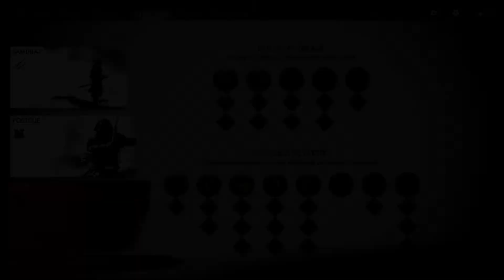Ghost of Tsushima - Part 6 - PS4 - EVGA XR1lite - 1080p 60fps - Walkthrough/Gameplay - No Commentary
Ghost of Tsushima - Part 6
Ghost of Tsushima is a 2020 action-adventure game developed by Sucker Punch Productions and published by Sony Interactive Entertainment. In the game's open world, the player controls Jin Sakai, a samurai on a quest to protect Tsushima Island during the first Mongol invasion of Japan. The game was released for PlayStation 4 on July 17, 2020, and a Director's Cut for PlayStation 4 and PlayStation 5, subtitled Director's Cut, was released on August 20, 2021. The game received several award nominations and wins, and received praise for its visuals, art direction, and combat, but was criticized for its open world design. Ghost of Tsushima had sold 9.73 million copies by July 2022. A film adaptation is currently in development.

Record card EVGA XR1 lite
Walkthrough/Gameplay - No Commentary
1080p 60fps